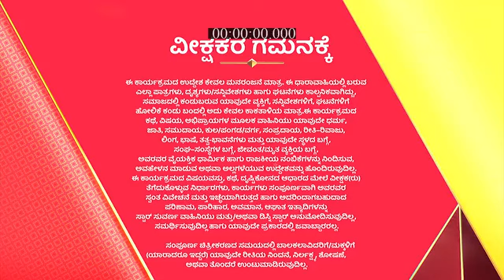Manasella_Neene_S1_E478_EPISODE_Reference_only.mp4